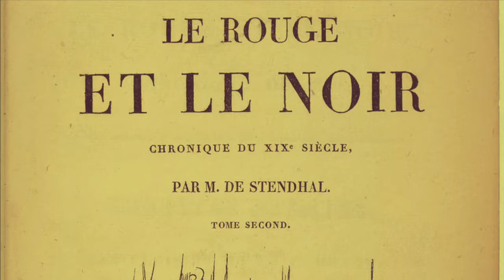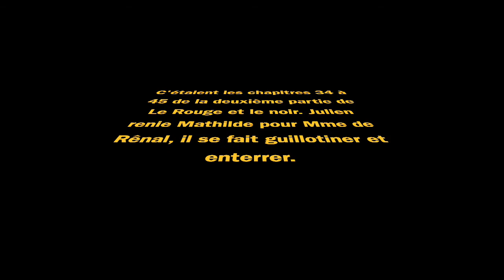Le Rouge et le noir n°8 (deuxième partie, chap. 34 à 45)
Bac 2022 ! Voici le seul vrai résumé détaillé pour bien réviser le bac (ma femme me dit que ça fait charlatan, mais je le mets quand même) ! Bon courage !

Sans mentir, j'ai bien aimé la lecture de ce roman. Le début était un peu ch***, il faut l'avouer, avec l'auteur qui critique son personnage sans arrêt. C'est l'esthétique de l'époque et surtout de l'auteur (le début de la disparition du personnage héroïque), mais ça reste bizarre à lire... Et après, j'ai lu la deuxième partie d'une traite, et j'ai beaucoup apprécié le personnage de Mathilde, qui ne souffre aucune compromission par rapport à son idéal (qui n'est pas social). Bref, si vous voulez le lire au moins en partie, lisez la deuxième partie.